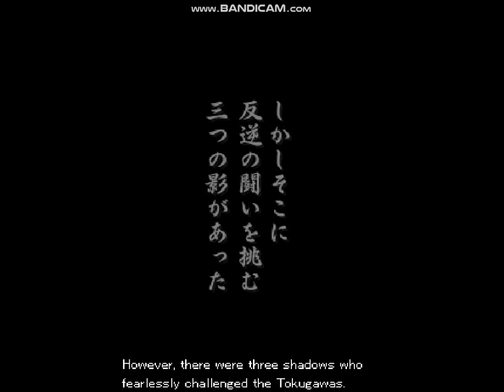VASARA-真田幸村-1-2000年^^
grocery store
Game Music.
私のYouTubeチャンネル
食料品店
खेल
संगीत
Мой канал YouTube
Продуктовый магазин
Игровая музыка
قناتي على YouTube
محل بقالة
لعبة الموسيقى
내 YouTube 채널
식료품 점
게임 음악

1.YouTube:killer
2.FB:雷真
3.Real NAME(真名):洪進忠
4.Fan page=賞金獵人
1=2=3=4

super personal.
support me:
please,
Go to my house.
Avoid being fooled.

連絡：
cellphone number:(手機)
Home phone number:(家用電話)

Goodnight, friends^^🌹🍀🌈🍟🍷
I am not a team.

Highest record.
Five days and five nights.
NO sleep.^^

Come here.

100% manual operation.

please,See instructions.

Account=帳戶:
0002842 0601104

Foreign remittance:
(國外贊助匯款)
1.Beneficiary Bank:BANK SINOPAC（SWIFT CODE：SINOTWTP)
2.Beneficiary account number  : 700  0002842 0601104
3.Beneficiary real name:Hong Jinzhong
4.Beneficiary  address + Telephone :

Chinese translation:
1.受款銀行 永豐銀行 (SWIFT CODE：SINOTWTP)
2.受款人帳號 : 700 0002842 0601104
3.受款人姓名 : 洪進忠

Please Attention:
1.中華郵政=Chunghwa Post.
2.real name :洪進忠= Hong Jinzhong.
3.Foreign telephone      to be +886.

IMPORTANT:Chinese Name.
First time:Jinzhong=進忠.
Last time: Hong=洪.
This point.
Please note.
Can not be wrong.
Jinzhong Hong .
This is correct.

Foreign country.
Call me.
國外打給我.
My telephone=我的電話:
1.go to my home find me,
2.Directly ,money into my account.

Avoid encountering
Fraud Group.
Avoid bank or government eating.
zzz